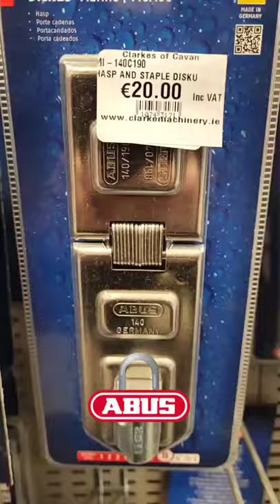Abus security padlocks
Abus. The best security you can get.